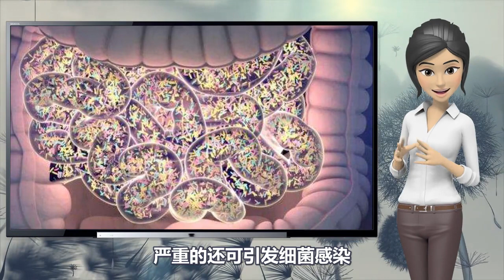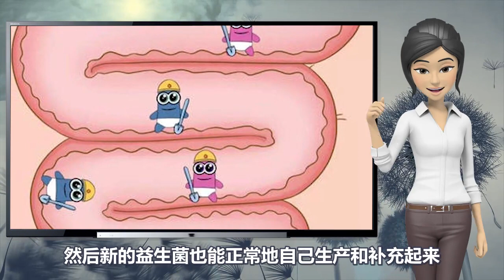不要淪為益生菌的奴隸，它可能在蠶食妳的腸道，妳卻被蒙在鼓裏！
妳發現了嗎？現在越來越多的中國人已經淪為益生菌的奴隸，有益生菌就排，沒有益生菌就不排。而現代醫學卻始終把人當做機器，腸道缺乏益生菌不從自身環境著手，卻總是想著直接用人工弄出來的益生菌放進去。妳以為妳喝進去的益生菌真的能夠成為腸道的益生菌嗎？那真正的益生菌是什麽呢？